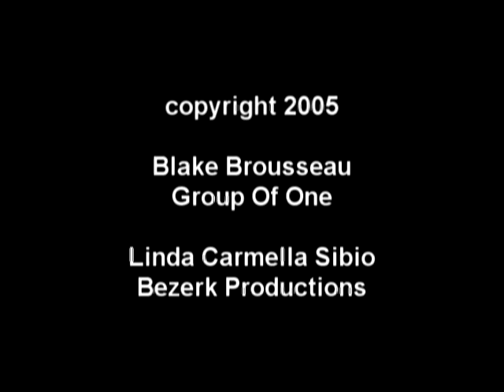Bead Halo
A scene from the feature film "Saint Pity"